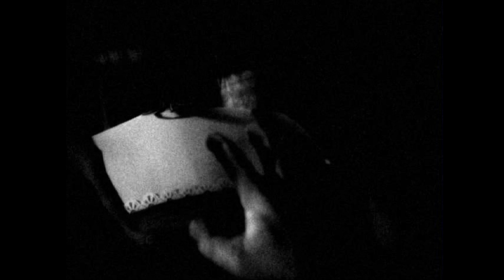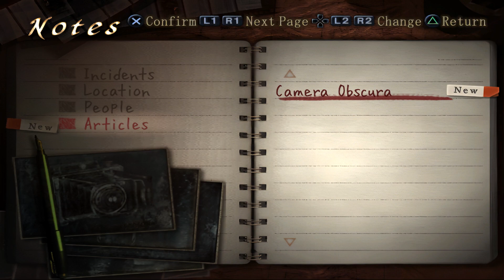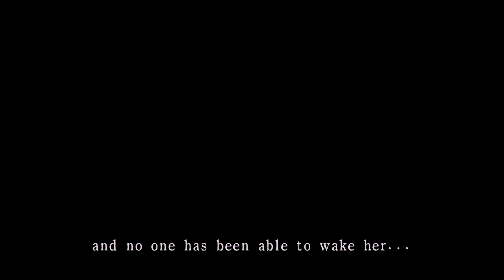Fatal Frame III: The Tormented / Project Zero 3 (Undub) HD Remaster | No Commentary #2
Finally bringing a franchise that I always wanted to finish!

Before starting this saga I've only played a small part of Fatal Frame: Mask of the Lunar Eclipse a long time ago. The interest grew up on me and so I decided to try out the first games! A few weeks later, I completed the first and second game of this tremendous series and you can you watch below!

Hope you enjoy the third game, I am really thrilled to start it! From the few screenshots I saw, it looked like we are up to something more close to home, something like the Grudge and that's amazing!

I am using two HD texture packs, they were made by SomberTwilight and Panda_Venom!

My settings:
Renderer - Vulkan
3x Native Upscale (1080P)
Full PS2 Mipmaps

Reshade:
-FakeHDR
-Directional AA